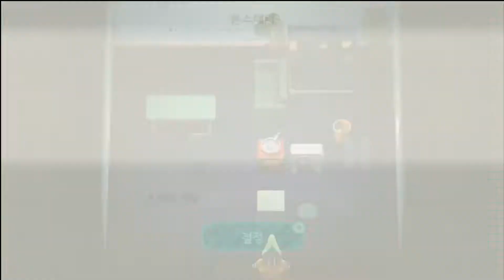ACNH HHP | Antonio's A Simple Stronghold | 퍼머거 | マコト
Antonio's A Simple Stronghold

00:00 Preview
00:29 Antonio's story
01:36 Interior
10:50 Interior ending
11:36 Exterior
13:59 Exterior ending
14:47 Informaion (location&size)

모여봐요 동물의숲 | 모동숲
해피홈 파라다이스(DLC)
퍼머거의 심플 이즈 베스트